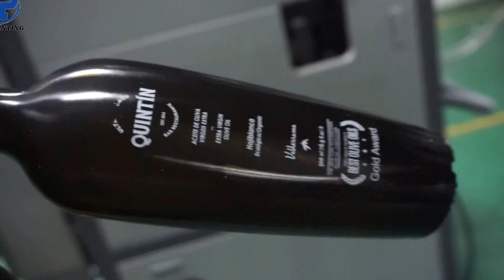Full Servo Silk Screen Printers for Wine Glass Bottle,Cam Oval şişeler basılmıştır tam servo Ekran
Full Servo Four Colors Automatic Screen Printing machine for on Glass/plastic Bottleis in build with servo drive system, frame treatment/ Image Positioning/LED curing System.it is implementate of multi-color overprint, precision of range is + / - 0.15 mm and it is fit for printing multi sides on the surface of cylindrical,round, conial,oval,square, Rectangular, Diamond Phombus shape glass and plastic bottle's silk screen printing. The servo motor control is ideal for multi colors printing on glass bottles with high precision printing.
Curing system for LED curing technology. Power consumption is only one over ten of the normal UV lamp!